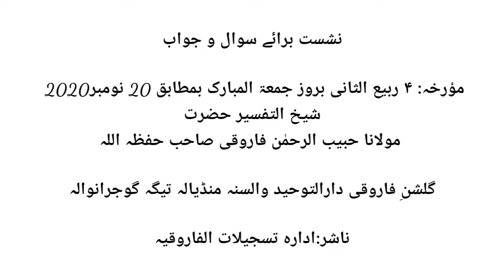swal o jawaab نشست برائے سوال و 20/11/2020جواب مولانا حبیب الرحمٰن فاروقی.